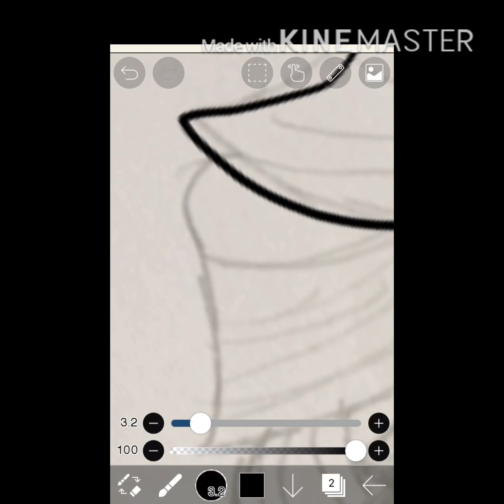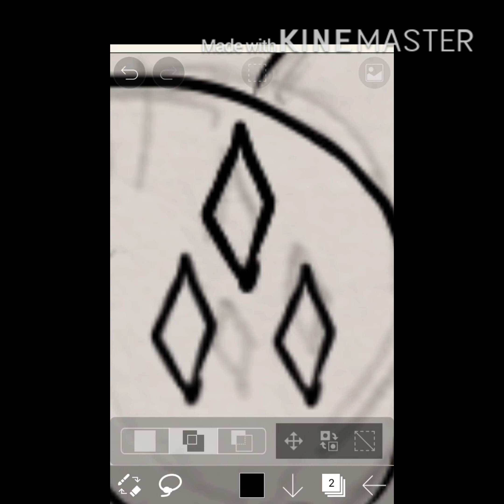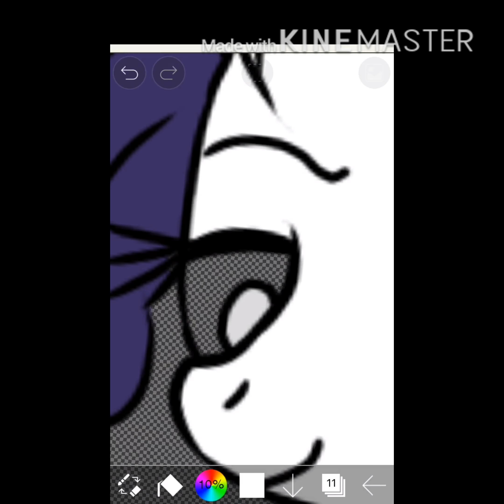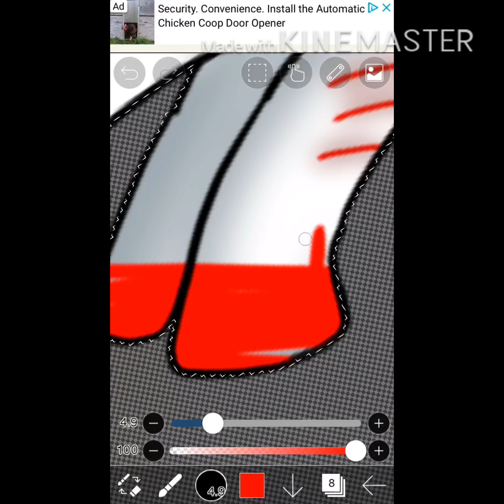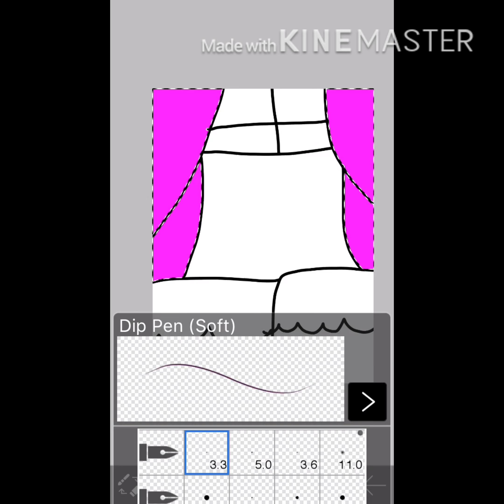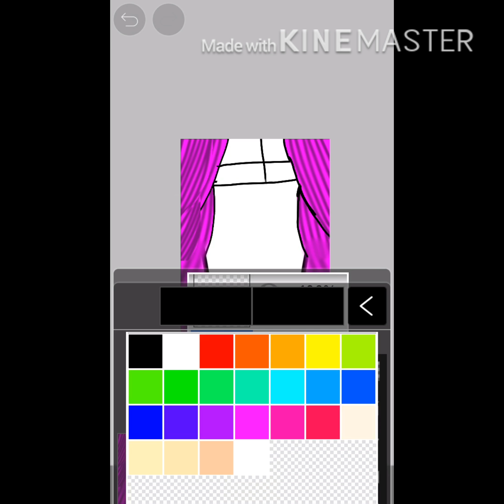Lil Miss Rarity {blood warning}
So I decided to draw one of the creepypasta’s from {MLP} I drew Rarity because she’s an interesting creepypasta XD at least I tried to XD.
App use: ibisPaint

Recording app: Record it!

Time taken: half an hour I believe XD

Music:   1. Mrs Potato head by Melanie Martinez.  2. Teddy bear by Melanie Martinez